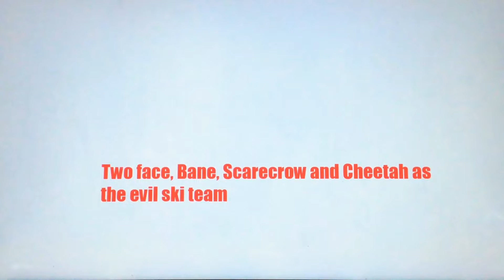Hoodwinked (art dragon style) cast video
Yep I finally made a cast video of an animated movie of my childhood hoodwinked I wanted to this last year but I forgot

I hope @123emilymason and you guys like this enjoy

No copyright